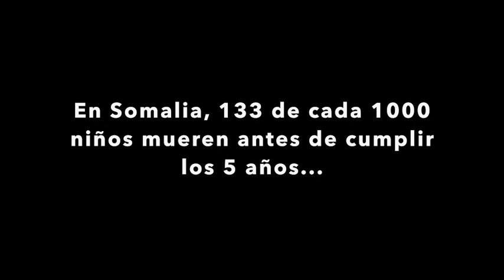¿Hacemos algo?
En este vídeo los alumnos de 5º de Primaria de Atocha Betanzos pretendemos concienciar a la sociedad de la elevada mortalidad infantil en determinados países del mundo, en muchos casos, debido a la ausencia de medicamentos o utensilios básicos.

CPR Plurilingüe Nuestra Señora del Carmen - Atocha Betanzos 5º Educación Primaria